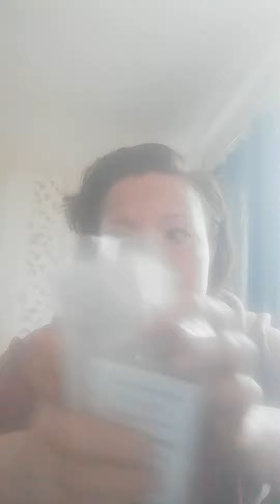Speaking task 2 English exam Subject: Worried about ecological problems ОГЭ английский говорение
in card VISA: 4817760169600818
Dinara Yafizova

Task 2. You are going to take part in a telephone survey. You have to answer six questions. Give full answers to the questions.
Remember that you have 40 seconds to answer each question.

EEFD58
Where would u like to live in the big city or in the country?
What are the advantages living in the country?
What are eco problems where u live?
Do u worry with friends about ecological problems? Why?
Have u ever take a part in the eco problems  at school?
What do u recommend in the solving ecoproblems in u region?